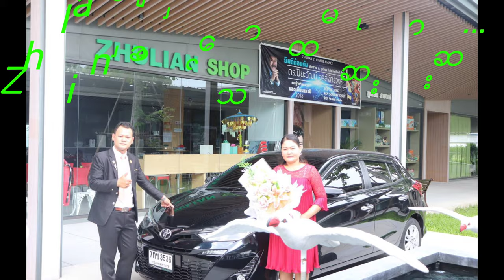DSM SAW TUN AYE {MYANMAR}